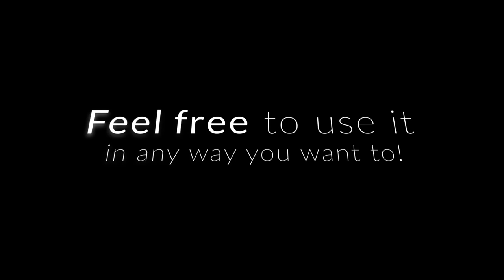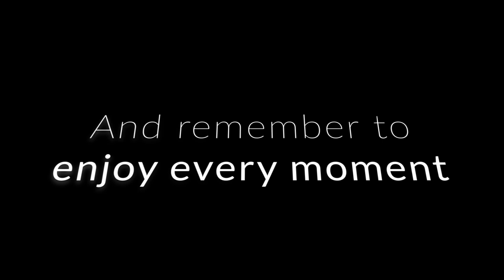Dogfrisbee Trick Shots | Three discs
First video from new series on our channel!
Dogfrisbee trick shots!!!

Help with recording:
Karolina Tarkowska [Snap a Paw Photography]